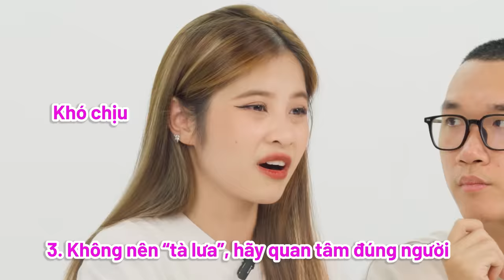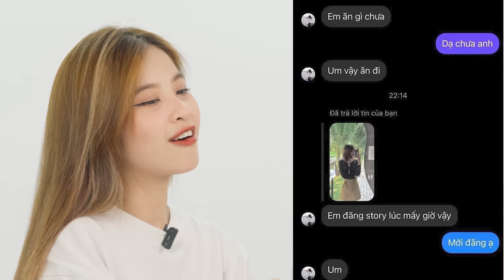Phố Tâm Sự: Phương Linh miêu tả mẫu bạn trai lý tưởng của các chị em 🤔🤔